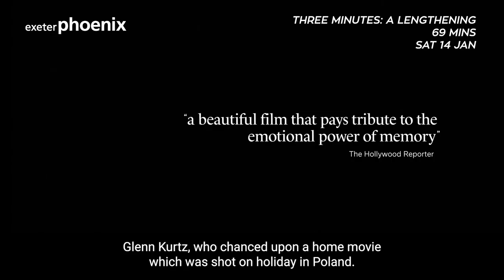74 in 74 | Studio 74 at Exeter Phoenix | Thu 13 Jan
Want to hear more about our cinema programme? 74 in 74 is a weekly series where we’ll take you through the films coming up in Studio 74 this week. Check out another episode with our film programmer Claire.